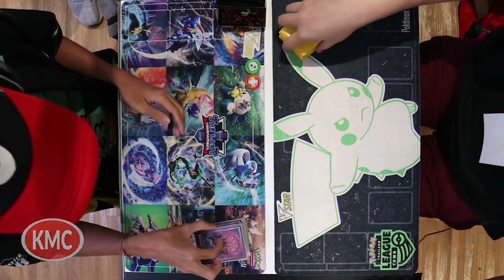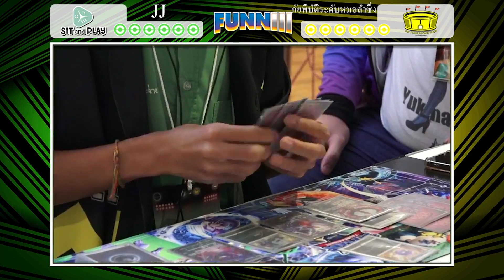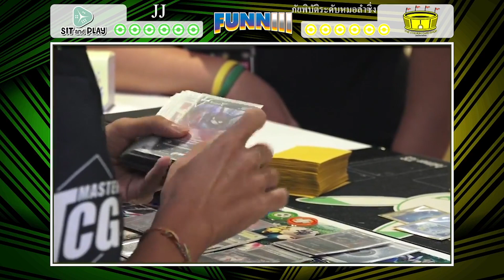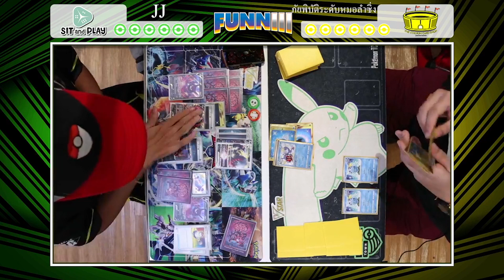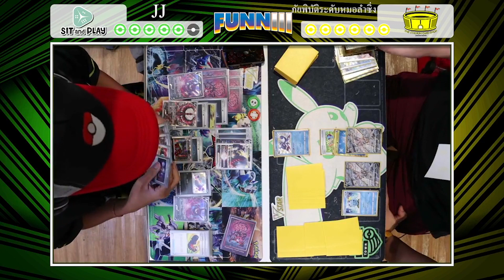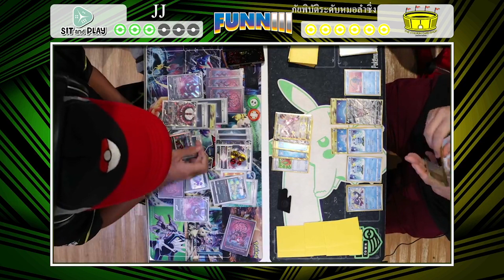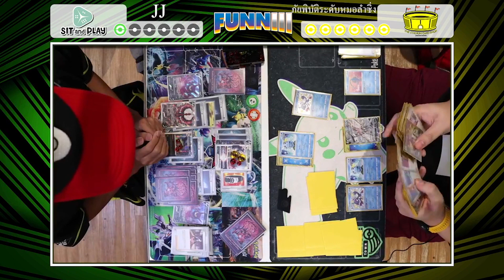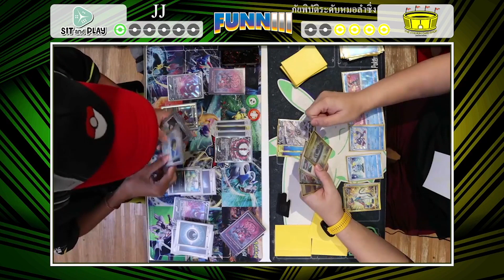บันทึกเทปการแข่งขันโปเกมอนเทรดดิ้งการ์ดเกม | Sit and Play x The Stadium Ep11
การแข่งขันโปเกมอนเทรดดิ้งการ์ดเกม Sit and play x The Stadium จัดการแข่งขันกันที่ มันx2 ซีคอน ศรีนครินทร์ โดยมีผู้เข้าแข่งขันกว่าร้อยคน

สนับสนุนการแข่งขันโดย
ปกป้องการ์ดที่คุณรัก ด้วย KMC Card Barrier Sleeves
MastersLab Clinic ATK นอกสถานที่นึกถึงเรา
Nut Card จำหน่ายการ์ดเกมส์ที่ Mega Plaza ชั้น 5 ห้อง a513
คุณแบงค์ เคยากิ46 FC Minami Koike ตัวจริง

เข้ามาเล่น Remote Play กันได้ที่